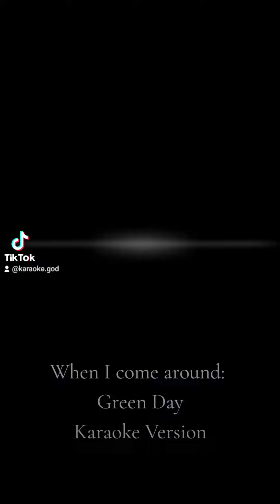Green Day: When I Came Around Karaoke Version